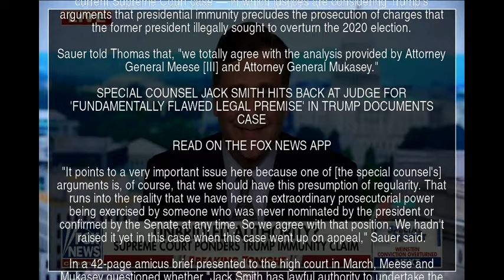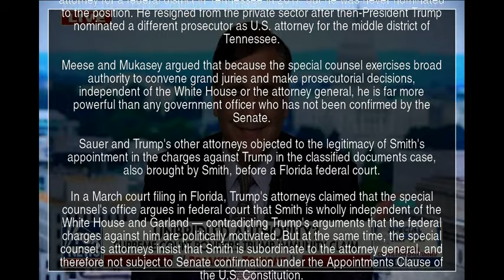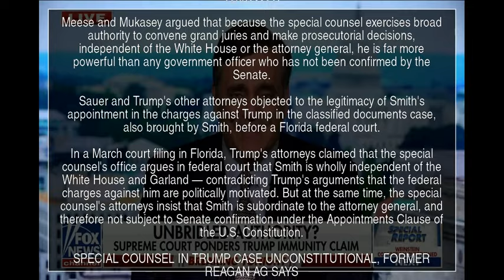Justice Thomas raised crucial question about legitimacy of special counsel's prosecution of Trump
Supreme Court Justice Clarence Thomas raised a question Thursday that goes to the heart of Special Counsel Jack Smith's charges against former President Donald Trump.

The high court was considering Trump's argument that he is immune from prosecution for actions he took while president, but another issue is whether Smith and the Office of Special Counsel have the authority to bring charges at all.

"Did you, in this litigation, challenge the appointment of special counsel?" Thomas asked Trump attorney John Sauer on Thursday during a nearly three-hour session at the Supreme Court.

Sauer replied that Trump's attorneys had not raised that concern "directly" in the current Supreme Court case — in which justices are considering Trump's arguments that presidential immunity precludes the prosecution of charges that the former president illegally sought to overturn the 2020 election.

Sauer told Thomas that, "we totally agree with the analysis provided by Attorney General Meese [III] and Attorney General Mukasey."

SPECIAL COUNSEL JACK SMITH HITS BACK AT JUDGE FOR 'FUNDAMENTALLY FLAWED LEGAL PREMISE' IN TRUMP DOCUMENTS CASE

READ ON THE FOX NEWS APP

"It points to a very important issue here because one of [the special counsel's] arguments is, of course, that we should have this presumption of regularity. That runs into the reality that we have here an extraordinary prosecutorial power being exercised by someone who was never nominated by the president or confirmed by the Senate at any time. So we agree with that position. We hadn't raised it yet in this case when this case went up on appeal," Sauer said.

In a 42-page amicus brief presented to the high court in March, Meese and Mukasey questioned whether "Jack Smith has lawful authority to undertake the 'criminal prosecution'" of Trump. Mukasey and Meese — both former U.S. attorneys general — said Smith and the Office of Special Counsel itself have no authority to prosecute, in part because he was never confirmed by the Senate to any position.

Federal prosecutions, "can be taken only by persons properly appointed as federal officers to properly created federal offices," Meese and Mukasey argued. "But neither Smith nor the position of special counsel under which he purportedly acts meets those criteria. He wields tremendous power, effectively answerable to no one, by design. And that is a serious problem for the rule of law — whatever one may think of former President Trump or the conduct on January 6, 2021, that Smith challenges in the underlying case."

TRUMP ATTORNEY, SUPREME COURT JUSTICE CLASH ON WHETHER A PRESIDENT WHO 'ORDERED' A 'COUP' COULD BE PROSECUTED

The crux of the problem, according to Meese, is that Smith was never confirmed by the Senate as a U.S. attorney, and no other statute allows the U.S. attorney general to name merely anyone as special counsel. Smith was acting U.S. attorney for a federal district in Tennessee in 2017, but he was never nominated to the position. He resigned from the private sector after then-President Trump nominated a different prosecutor as U.S. attorney for the middle district of Tennessee.

Meese and Mukasey argued that because the special counsel exercises broad authority to convene grand juries and make prosecutorial decisions, independent of the White House or the attorney general, he is far more powerful than any government officer who has not been confirmed by the Senate.

Sauer and Trump's other attorneys objected to the legitimacy of Smith's appointment in the charges against Trump in the classified documents case, also brought by Smith, before a Florida federal court.

In a March court filing in Florida, Trump's attorneys claimed that the special counsel's office argues in federal court that Smith is wholly independent of the White House and Garland — contradicting Trump's arguments that the federal charges against him are politically motivated. But at the same time, the special counsel's attorneys insist that Smith is subordinate to the attorney general, and therefore not subject to Senate confirmation under the Appointments Clause of the U.S. Constitution.

SPECIAL COUNSEL IN TRUMP CASE UNCONSTITUTIONAL, FORMER REAGAN AG SAYS

Donald Trump Special Counsel Jack Smith Supreme Court Office of Special Counsel special counsel Clarence Thomas John Sauer Attorney General YTNews YT News Youtube news News Daily news Sports news Political news Economic news Cultural news International news Hot news YT news Youtube News Iran news World news Special news Analytical news Election news Technology news Entertainment news Israel news